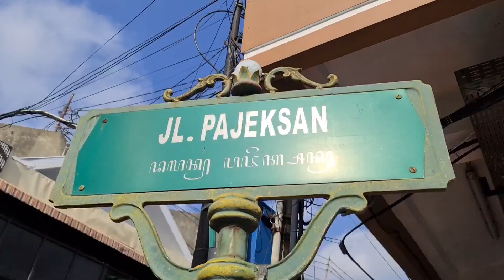PEDULI MALIOBORO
Membersihkan dan merawat tempat cuci tangan disepanjang jalan malioboro